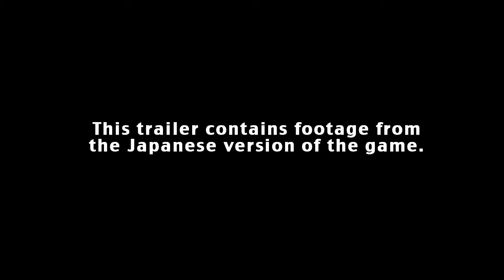Disgaea 4: A Promise Revisited Trailer | E3 2014 | PS Vita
The original game had a cast and story that was widely praised as one of the best in the series, and this PlayStation®Vita version offers players a chance to relive that adventure on the go, and with brand-new content! Disgaea 4: A Promise Revisited comes packed with in-depth gameplay, everlasting value, and the great sense of humor you've come to love. The graphics engine truly brings Takehito Harada's characters to life with fluid animations and high definition details. Create your own political party and take advantage of a slew of new battle and strategic features expanding upon the already staggering replay value. Grab your PS Vita and stop the Corrupternment's evil doings with the power of...sardines?